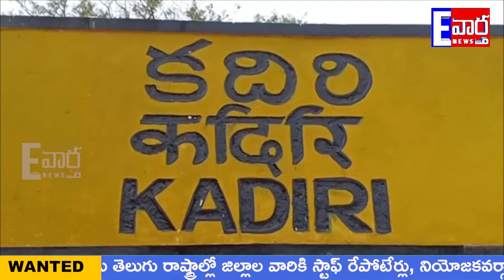YSR ఆసరా లో కదిరి YCP అభ్యర్థి మక్బుల్E vartha